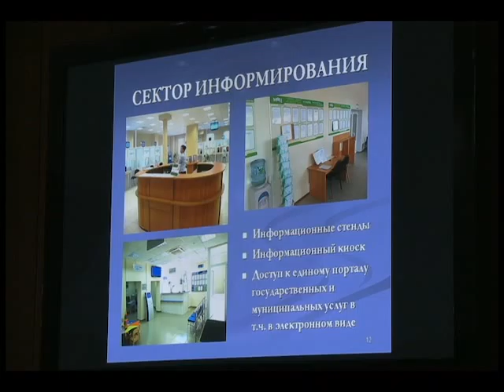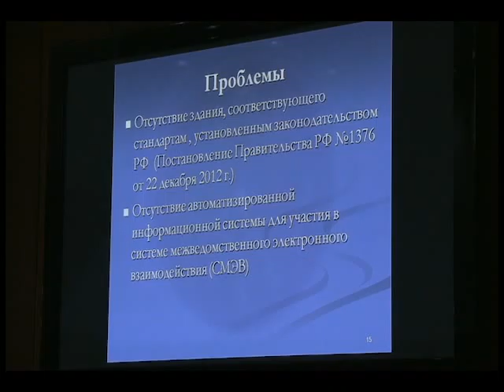В республике скоро заработают центры предоставления госуслуг 29.01.2013